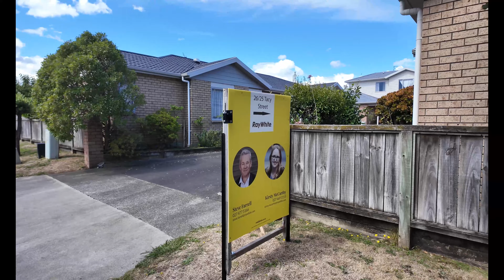**SOLD** 26/25 Tacy Street, Kilbirnie